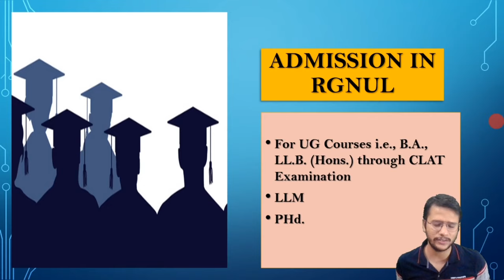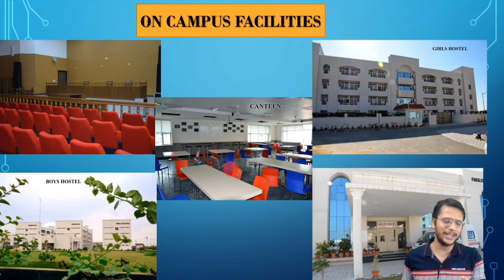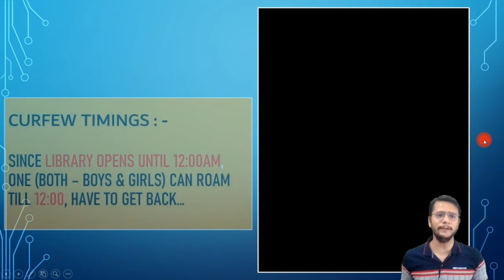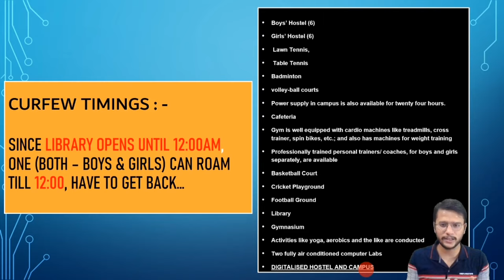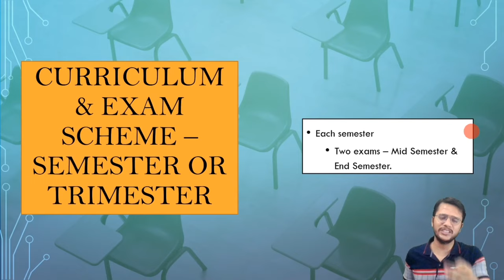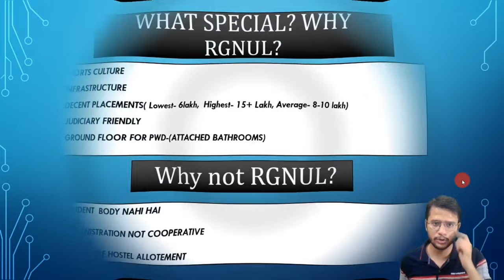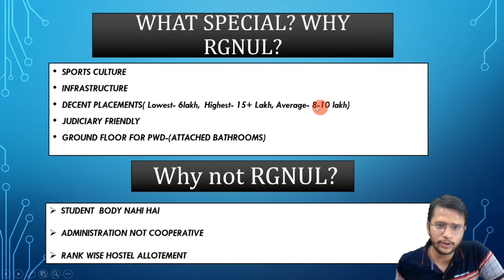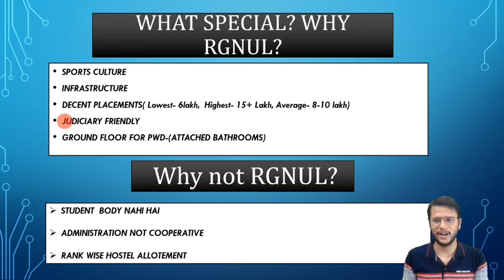RGNUL | NLU Patiala Best Review | Rajiv Gandhi National University of Law | Life at RGNUL Patiala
Hope you will appreciate the efforts and the content.

Credit-
For Campus tour some part of video is taken from the channel- IL Learner

Guys, today we are about to review the NLU with the best infrastructure in India ie. RGNUL or Nlu Patiala or Rajiv Gandhi National Law University. Please try to understand, I m not trying to boast about RGNUL, but ya I m obsessed with the campus life which Rajiv Gandhi National Law University is providing.

Bhai mere can you think of an hostel which is digitalised and I fully AC. Yes, it is there in RGNUL. Brother, what can I say about the living standard which the RGNUL provides? It is more than awesome. Students enjoy the world class facilities at NLU Patiala. I think it is the best law college in Punjab. Guys, when you talk about Gym, library, sports at RGNUL or at Rajiv Gandhi National Law University or the RGNUL.

CHALO tumhare PERSONAL DOUBTS pe baat karte hain (AA JAO) - @thelearnspire

Students here are having an attitude towards judiciary and corporate both. So, it provides facilities and opportunities to you in every arena. Although the placements are not very high, but the RGNUL or NLU Patiala provides the perfect space for those who are willing to work hard and give your all to it.
I have no words for RGNUL campus life and when we talk about campus tour, NLU Patiala campus tour or RGNUL Campus Tour is one of the best when we talk about other universities.
RGNUL Placements are also decent. It suggests that if you are giving your all then the Rajiv Gandhi National Law University institution provides you the platform to perform well in all arenas.
If you want to know in brief, what is going to be covered in this video: -
Location of RGNUL or NLU Patiala
Area of Rajiv Gandhi National Law University or RGNUL Campus Area.
Establishment of RGNUL or NLU Patiala
Infrastructure of RGNUL or NLU Patiala Infrastructure
RGNUL Campus Tour or NLU Patiala Campus Tour
Sports facilities at Rajiv Gandhi National Law University or RGNUL or NLU Patiala
RGNUL Mess or NLU Patiala Mess
RGNUL Hostel life or NLU Patiala Hostel
Faculty review of RGNUL or NLU Patiala
Placement of Nlu Patiala or RGNUL Placements
Flagship events of Rajiv Gandhi National Law University or life at RGNUL
RGNUL fees or NLU Patiala fee structure
Admission Process of RGNUL or Nlu Patiala Admission Process.

And finally, I will be telling you my opinion on the college. All this and much more about RGNUL Patiala is discussed in this video. Life at National Law University Patiala is really very amazing guys. Fight for it and get into you dream college.